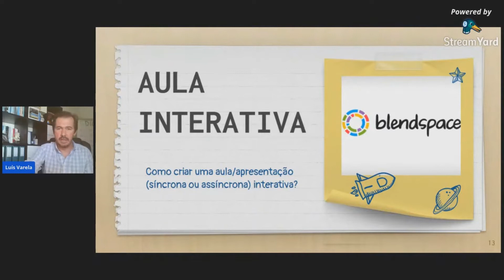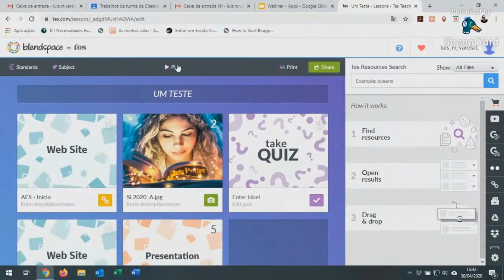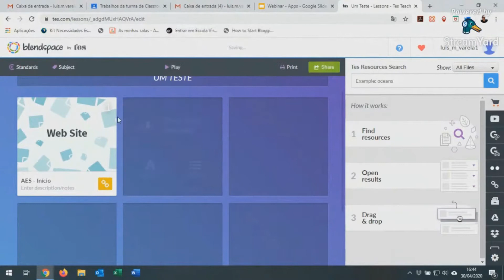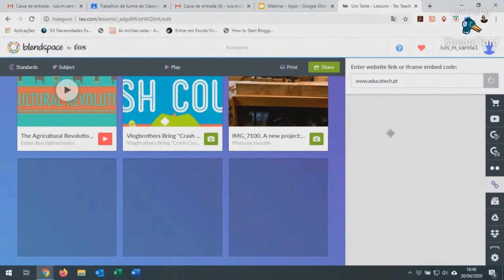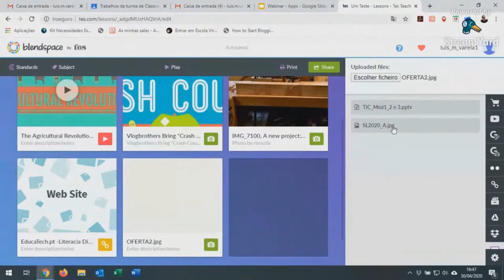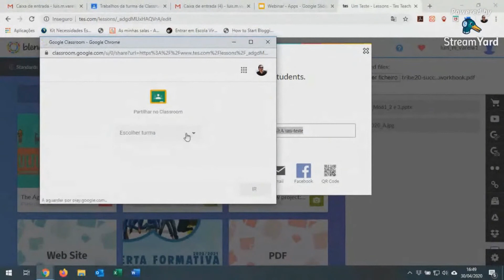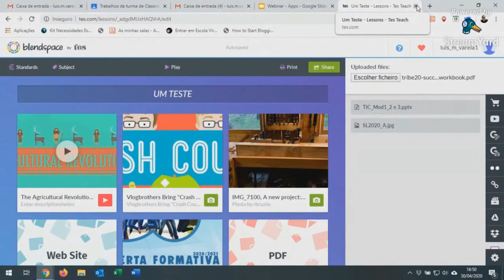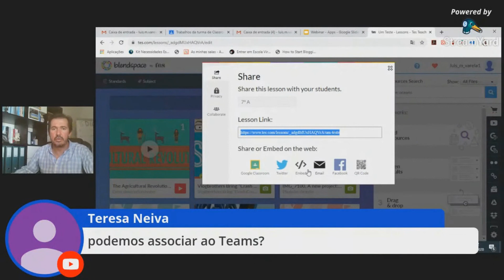TES BlendSpace - Apresentações Interativas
Mais uma parte do Webinar "Aplicações no apoio ao trabalho do professor", desta vez sobre a Aplicação BlenderSpace.